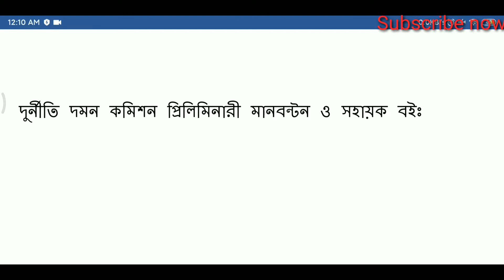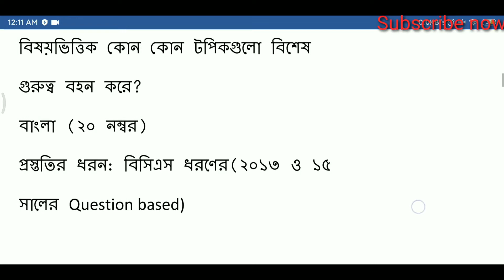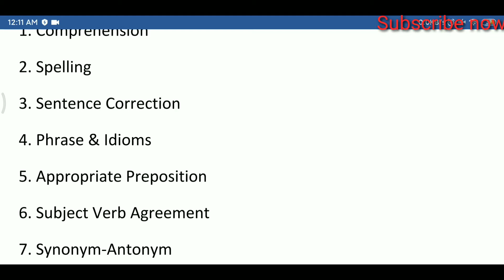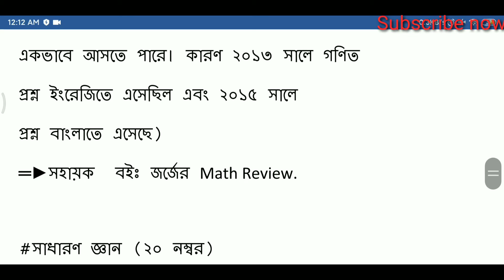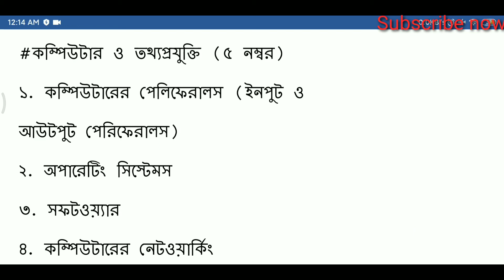দুর্নীতি দমন কমিশনের সিলেবাস ও মান বন্টন | acc.teletalk.com.bd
দুর্নীতি দমন কমিশনের সিলেবাস ও মান বন্টন বিস্তারিত